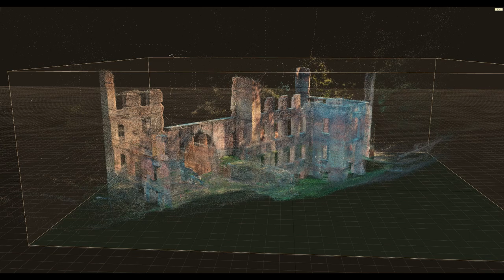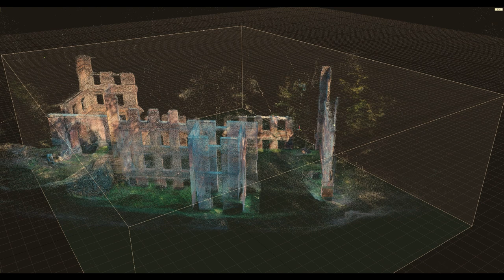Sweetwater Creek Cotton Mill - Historic Brick from Civil War Era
In development - very excited to see how this model/environment turns out! End goal/game for it is to clean it up and model in Unreal so you can experience it in virtual reality! Because why hop the fence to look at something first person when you can 3D model it and look at it/experience it in a way not seen since the cotton mill was in working order?! Halfway sarcastic there because I'd like nothing more than to hop the fence to take pictures up close...but for now the drone will work! Still deciding on how best to present the brutal history of slavery that was in use at this time/in this area/potentially at this location).

Check out this link for more information and subscribe for updates on this model as well as other models i'm creating (plus that whole idea that I want to change the world one person/one perspective/one mentality at a time...so there's that too!)

Ever want to learn something new? Try skillshare! Link gives 2 free weeks